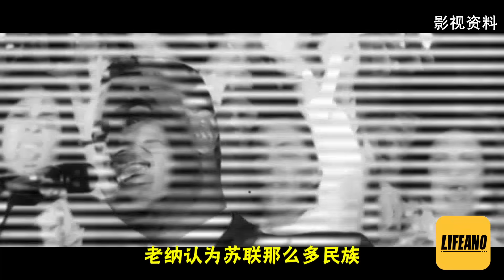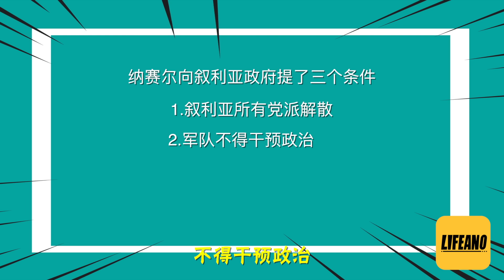袁Sir聊阿拉伯合众国：阿拉伯人为啥不团结 Lifeano漫聊 231027